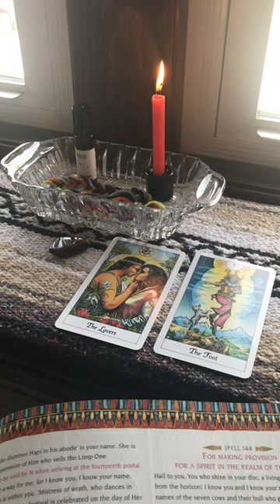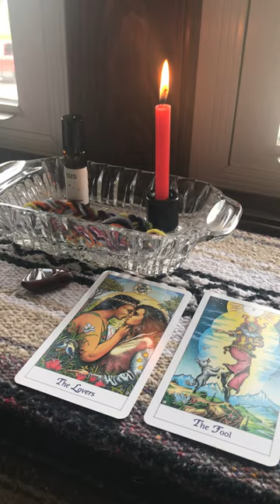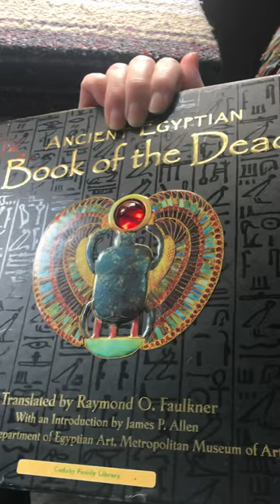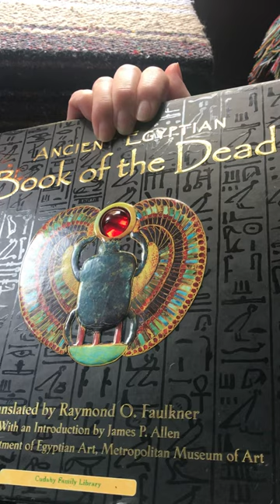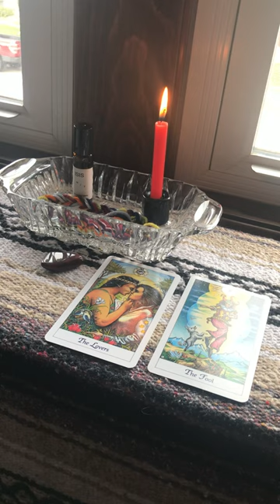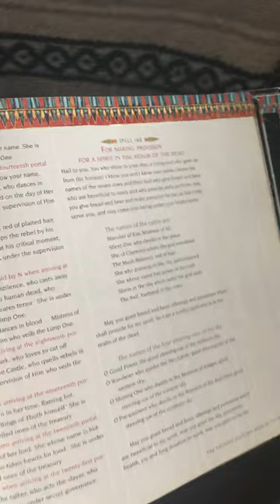Monday October 17, 2022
Monday, October 17, 2022 Video
The chime candle today is red.
The bracelet of the day is The Chakra Bracelet and the oil is Isis.
Her oil consists of a blend of Spanish Verbena, Neroli, Rose, Blackspruce, Hyssop, and cherry blossom.
The chakra bracelet consists of nine colors of blessed yarn, ranging from the Soul Star Chakra right down to the Earth Star Chakra.
It is white for the soul star chakra, purple for the crown chakra, midnight blue for the third eye chakra, light blue for the throat, sage green for the heart, yellow for the solar plexus, orange for the sacral, red for the root, and brown for the earth star chakra.
The gemstone today is the RedTigers Eye.
The book is, Ancient Egyptian Book of the Dead.
The passageway is on page 163 it is passageway number 148 titled For Making Provision.
The Tarot card is The Lovers and The Fool from the Cosmic Deck.
The planet of the day is Earth and the Elohim is mind.
Happy Sweetest Day